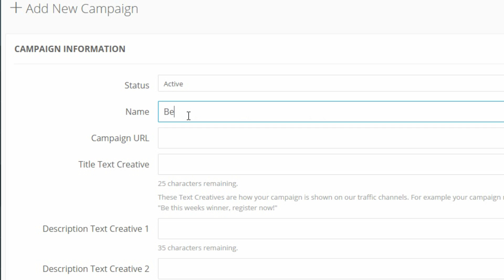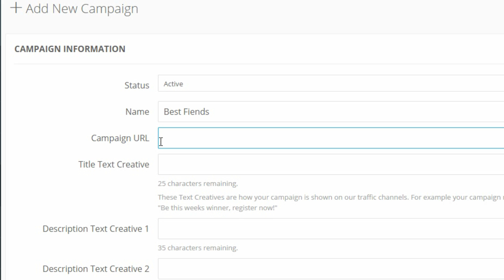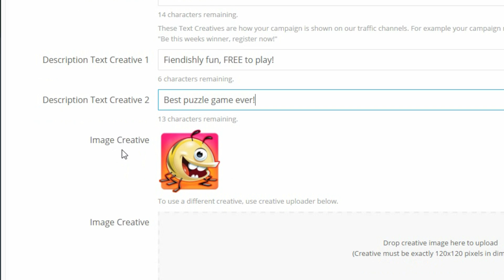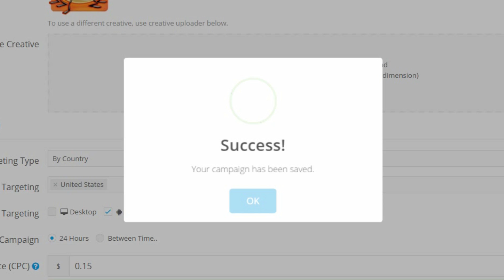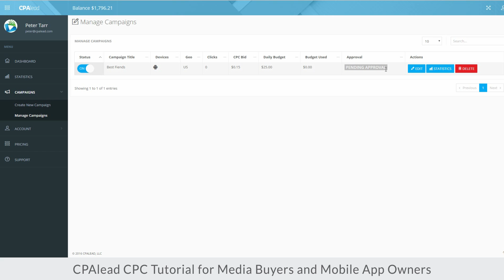PPC Traffic Tutorial by CPAlead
The CPAlead PPC advertising system provides high value PPC traffic to media buyers and mobile app owners alike.

In this video tutorial we will walk you through on how to setup a PPC ad campaign on CPAlead to drive mobile app installs or acquire leads for CPA offers using CPAlead PPC traffic.